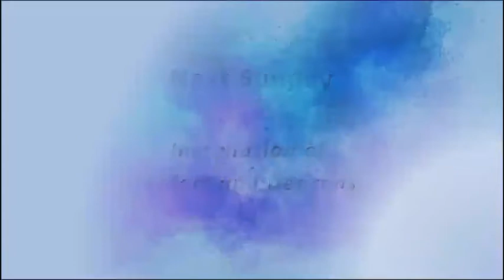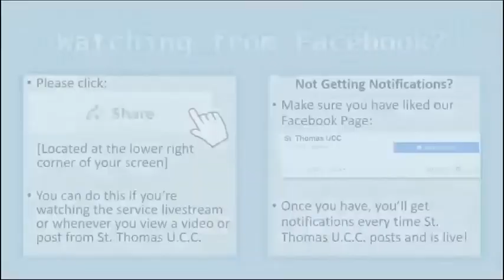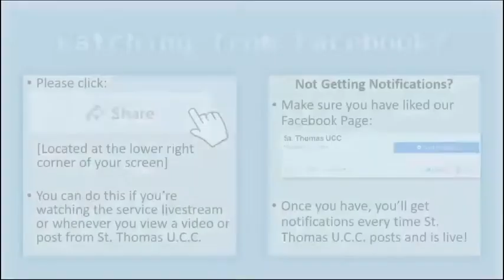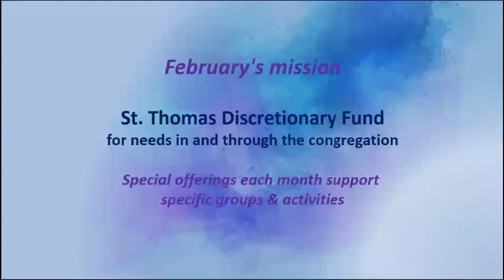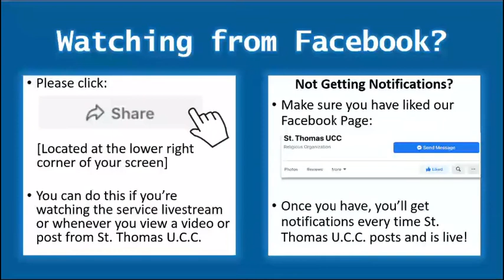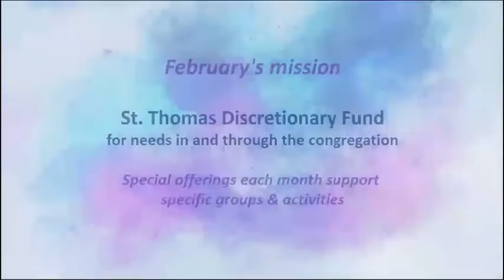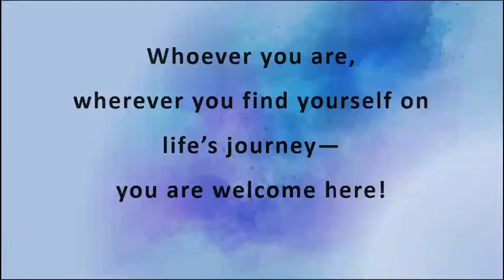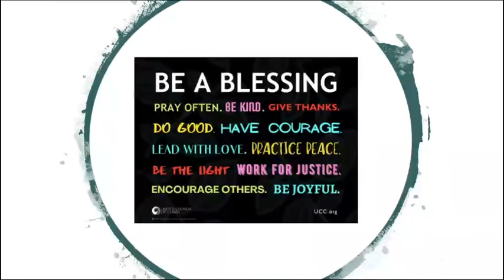Sunday, 2/7/2021 Casual Service